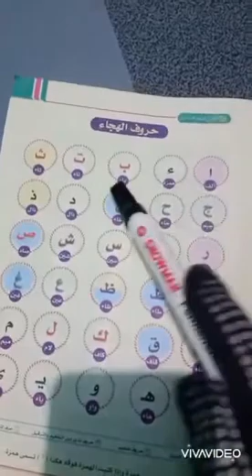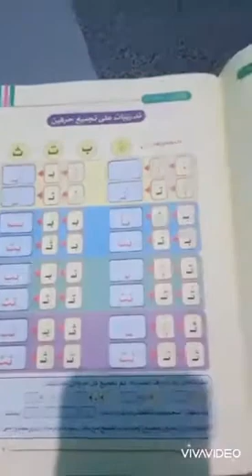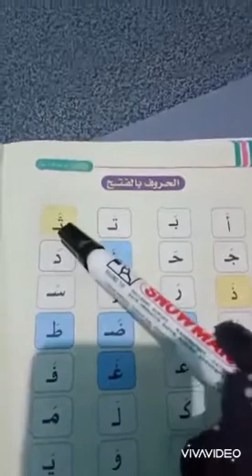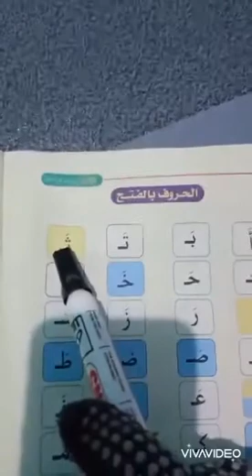Belajar Huruf Hijaiyah Yang Ada Harakat Fathah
belajar membaca